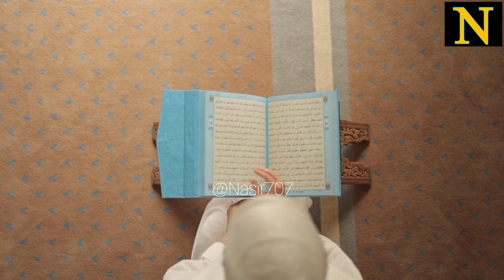Scientists Ny NABI SAW ki Hadees Per Kia Research ki |What Did NASA Say About Prayer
Scientists ny Hazrat Muhammad SAW ki Hadees Mubarak per research k bad kia sabit kiya?
Science ny abi sabit lkn mere Nabi saw ny 1450 saal phele jo bhi bat ki wo herf ba herf sabit howi.
Sans leny me masla kyun hota hy ?
Her waqat sony walo khabardar👇👇👇
10 bemariyan kis waja se hoti hy 👇👇👇
Joron ka dard kyun hota hy 👇👇
Washroom/ bait ul kala me tukna kyun mana hy👇👇

Ganday logon k sth baitny se kyun mana kiya hy👇👇
Ache khawab kis waja se aty hain👇👇
Bure khawab kis waja se aty hain✅✅✅
Seeday hath aur ulthe haat se kahana kahny ka faida aur nuqsan👇👇👇👇

history of islam channel

islamic documentary

allah stories

islamic miracle stories

urdu real story

islam content

islamic ethics

investigating islam